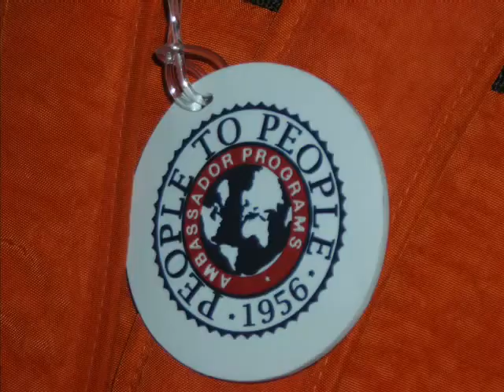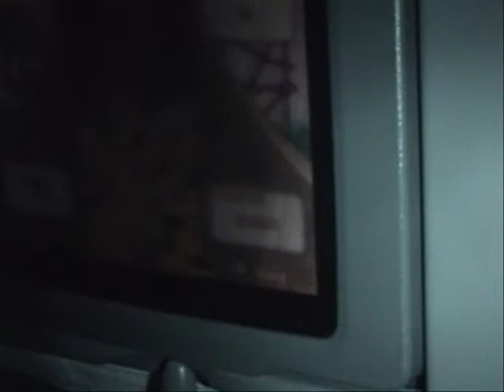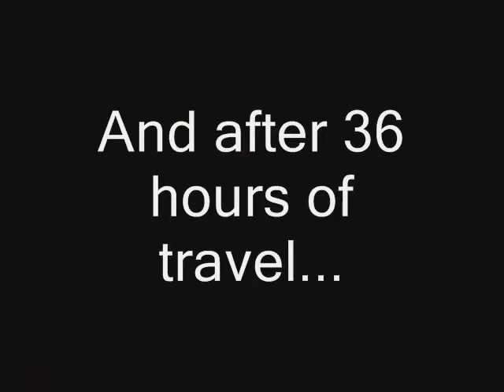People to People: Airport Adventure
This is a brief look at the one and a half day's of travel that was needed to get from Rhode Island, USA to Cairns, Australia